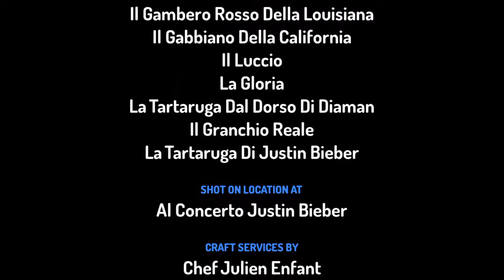La Tartaruga Dal Dorso Di Diamante Vanno Al Concerto Di Justin Bieber